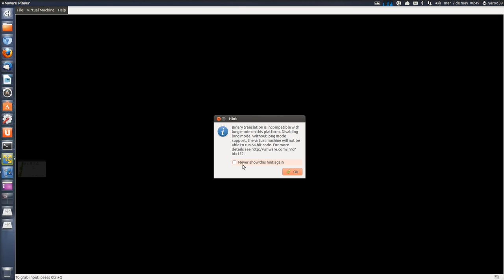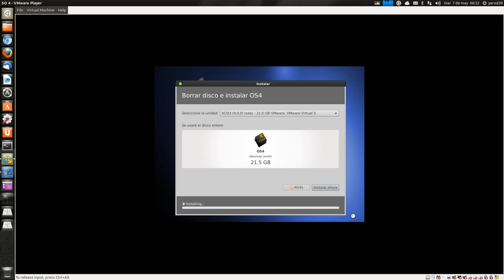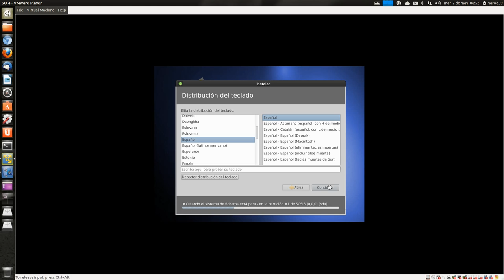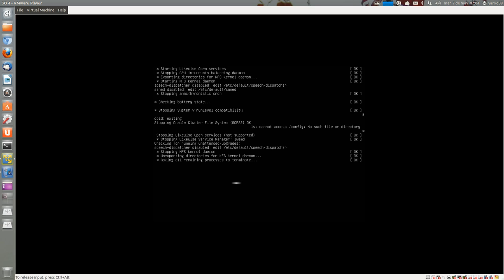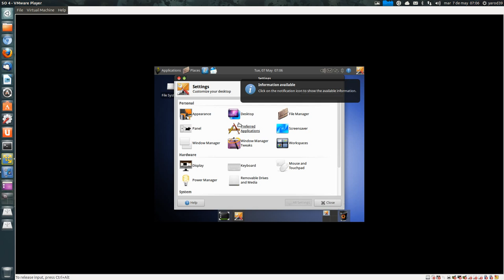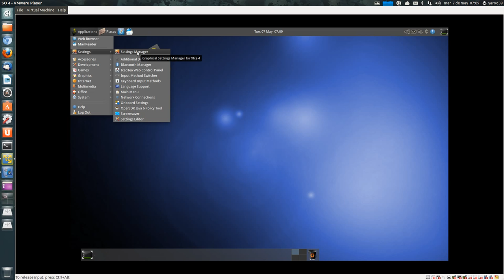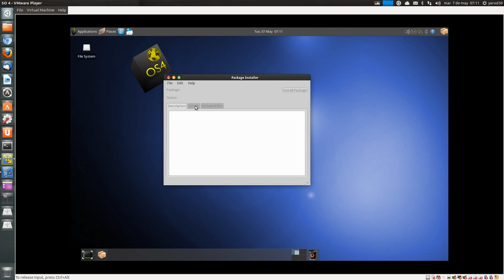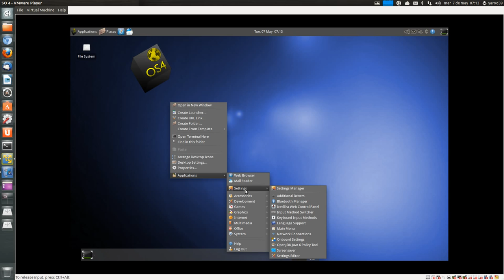DISTRO REVIEW OS4 UBUNTU